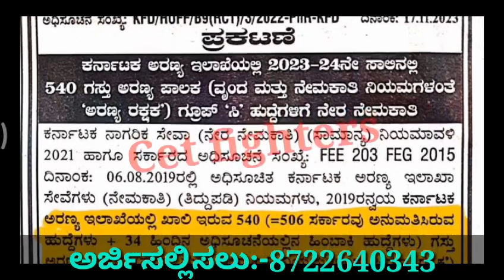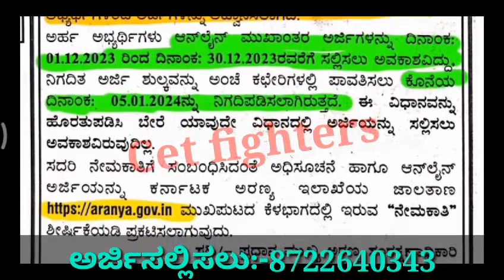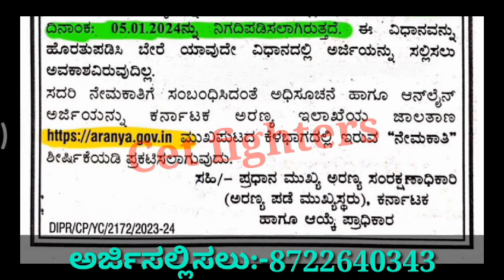540 FOREST GUARD RECRUITMENT|FOREST GUARD JOBS| KARNATAKA FOREST WATCHER RECRUITMENT|KFD JOBS 2023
FOREST DEPARTMENT Recruitment,Civil police constable Recrutitment,karnataka jobs,sslc pass jobs,karnataka govt jobs,Karnataka govt jobs,sda jobs,pdo jobs